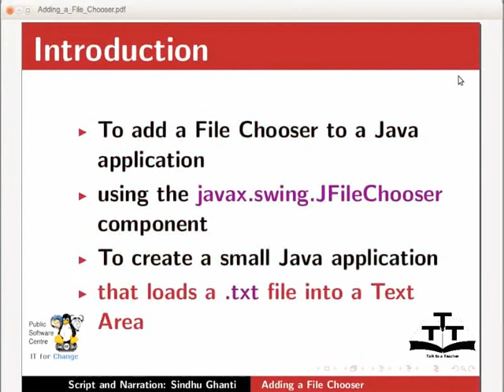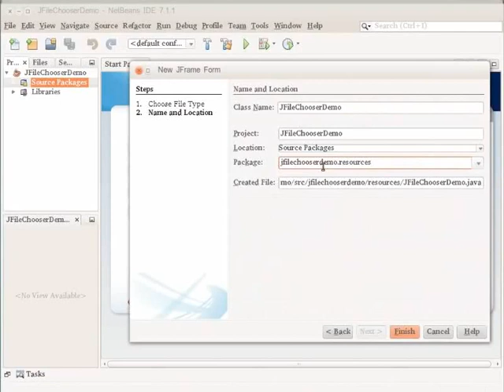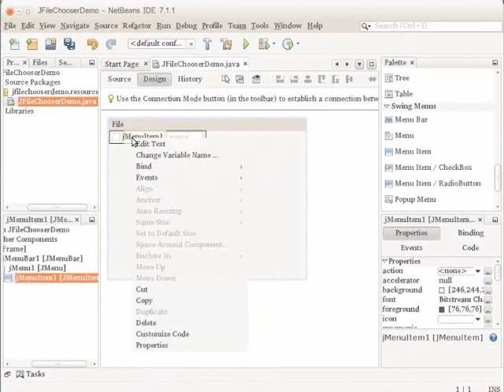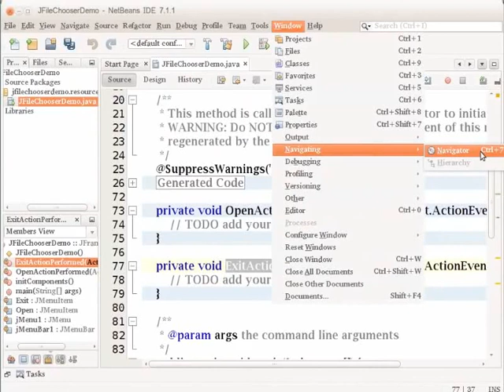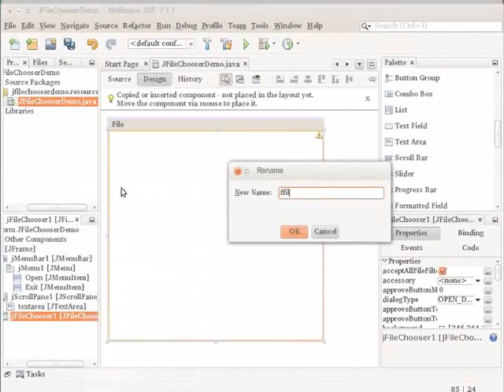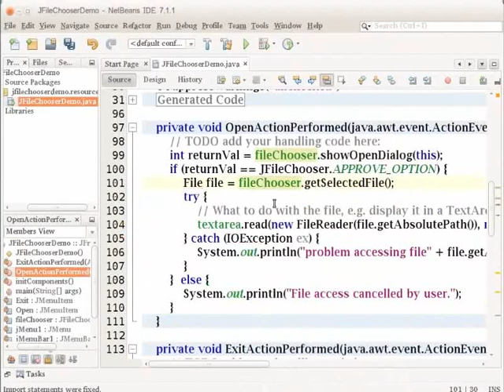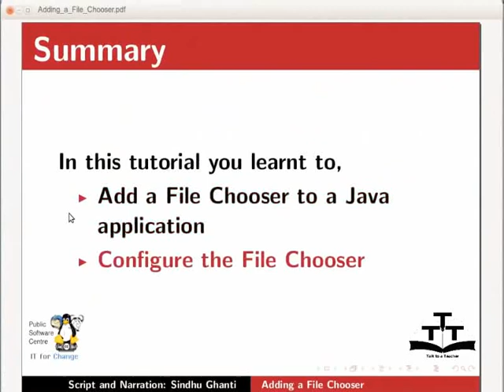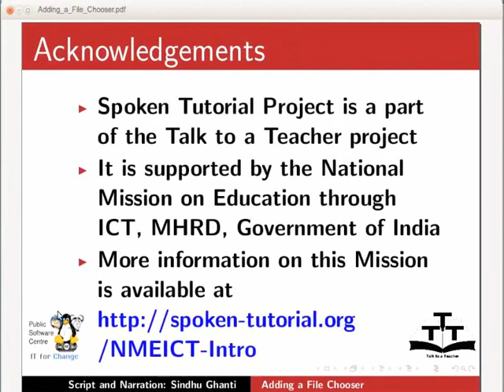Adding a File Chooser - Gujarati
જાવા એપ્લીકેશનમાં File Chooser (ફાઈલ ચુઝર) ઉમેરવું

    એપ્લીકેશન અને એપ્લીકેશન ફોર્મ બનાવવું
    File Chooser (ફાઈલ ચુઝર) ઉમેરવું અને કોનફીગર કરવું